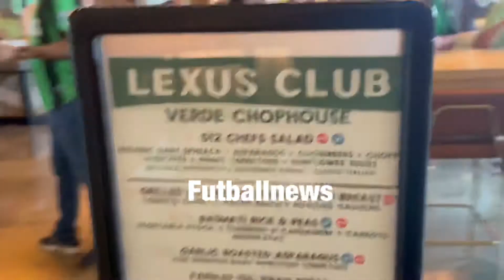This is what the Austin FC premium Club seat looks like. Luxury, unlimited food and drinks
The Austin FC club seat gives you a good package for a good MLs game experience. If you purchases a season pass for club seat you have access to varieties of food and some drinks. Usually some type of popular brand bear etc. great view and great atmosphere.

We recorded on visit to the Austin Fc stadium when they played against the Seattle Sounders. We bought a premium ticket via Seat Geek.

The stadium is always packed.